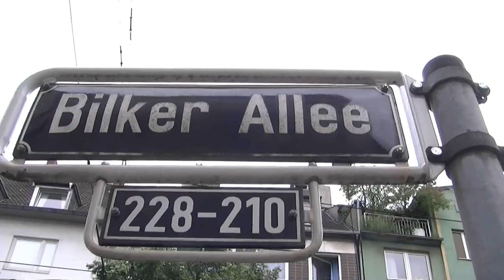CoolChamberTV feat. THE DISTINCTIVES mit "On Time"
CoolChamberTV (Volume 3) von triggerfish.de feat. The Distinctives mit "On Time".